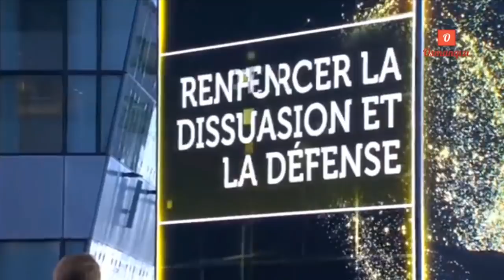NATO Brüssel Zirvəsi:Liderlər birgə foto çəkdirirlər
NATO-nun 2021 Brüssel Zirvəsində iştirak edən liderlər -Türkiyə prezidenti Rəcəb Tayyib Ərdoğan, ABŞ prezidenti Co Bayden, Böyük Britaniyanın Baş naziri Boris Conson, NATO-nin Baş Katibi Cens Stoltenberq və Almaniya Kansleri Ansgela Merkel və digərləri kollektiv foto çəkdirirlər.